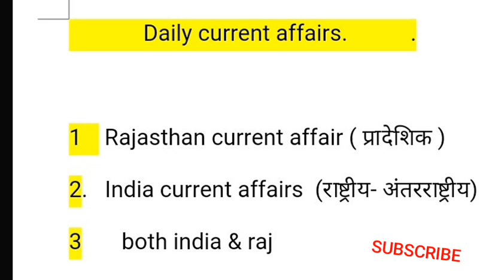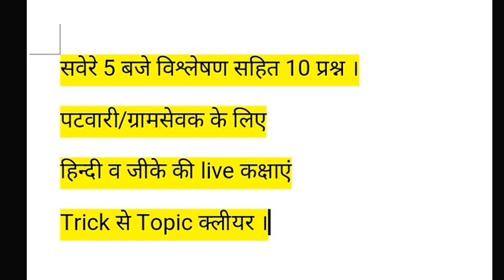JVVNL,RPSC,RSMSSB के अभ्यर्थियों के लिए 15 फरवरी से daily current affairs शुरू,अपनी राय जरूर दे ।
JVVNL,RPSC,RSMSSB के अभ्यर्थियों के लिए बेहद खुशखबरी ।